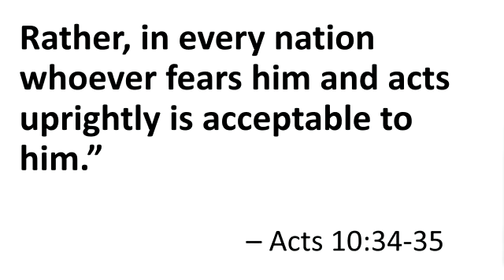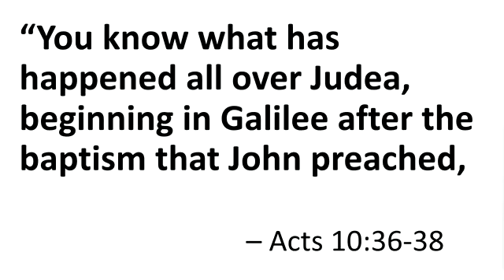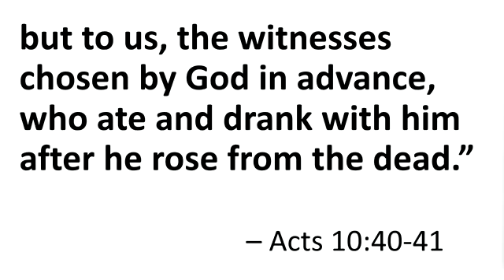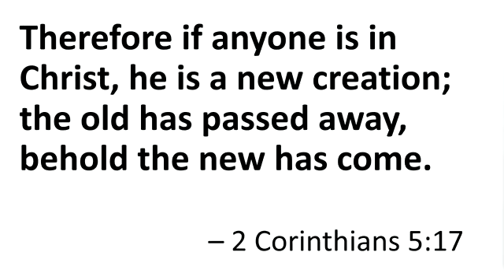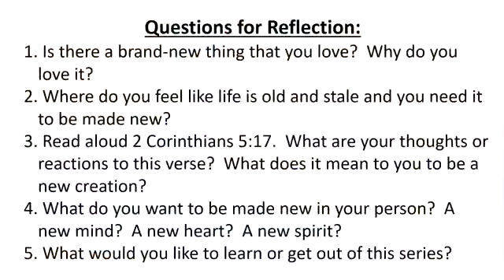Easter Sunday. "Brand New" Week 1: Life in Christ gives us a fresh start